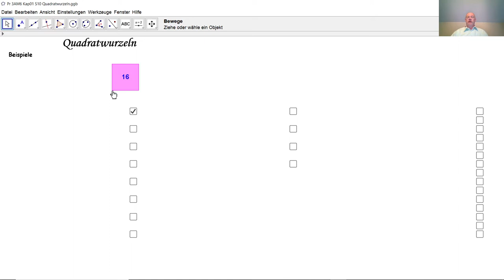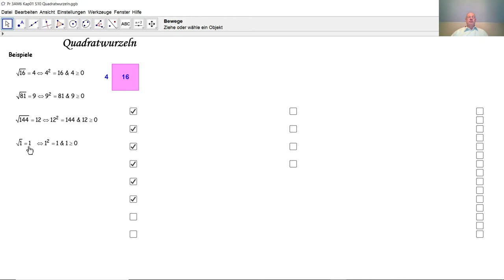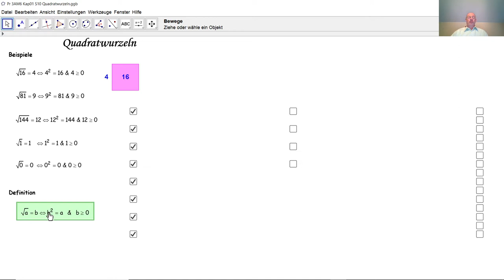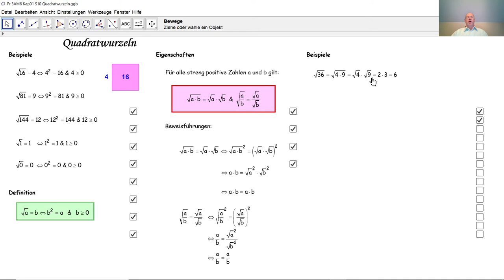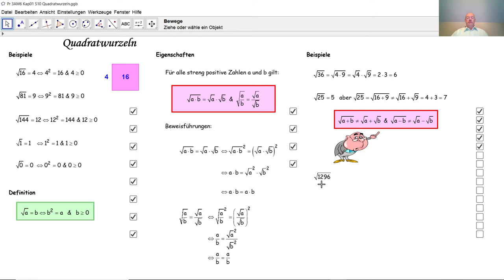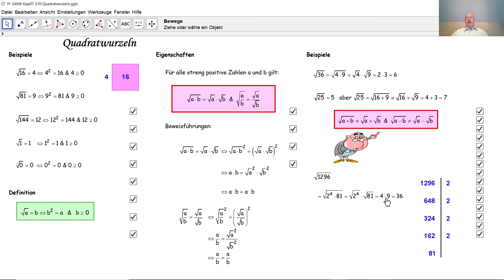Quadratwurzeln D3009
D3009 Was ist eine Quadratwurzel? Wie berechnet man eine Quadratwurzel? Worauf muss man bei Rechnungen mit Quadratwurzeln ganz besonders achten?